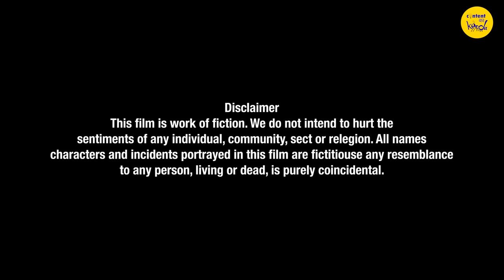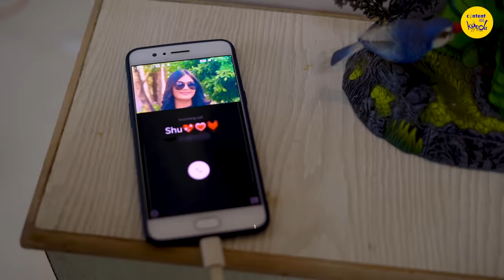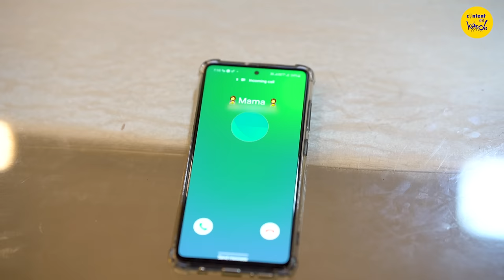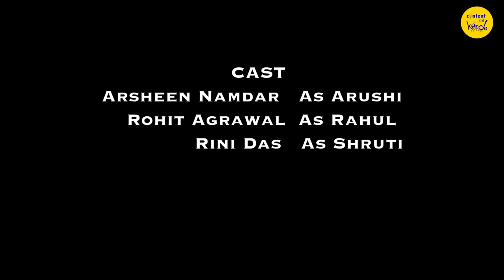Raksha Bandhan Short Film Siblings Hindi Short Stories | Brother and Sister Movie | Content Ka Keeda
Short film on Raksha Bandhan. Siblings, Brother and sister Hindi Short stories. This cute short film on Siblings will make you smile and will make you miss your brother and sister more. Let's celebrate this raksha bandhan / rakhi with our cute siblings and lots of love. Happy Rakshanbandhan from Content Ka Keeda.

CAST:
Arsheen Naamdar
Rohit Agarwaal